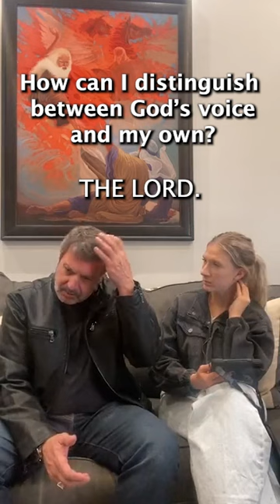You can learn to know God's voice through ongoing conversation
About Kris Vallotton:
Kris Vallotton is the Senior Associate Leader of Bethel Church, Redding, and is the Co-Founder of Bethel School of Supernatural Ministry (BSSM). He is also the Founder and President of Moral Revolution and a sought-after international conference speaker. Kris and his wife, Kathy, have trained, developed, and pastored prophetic teams and supernatural schools all over the world.